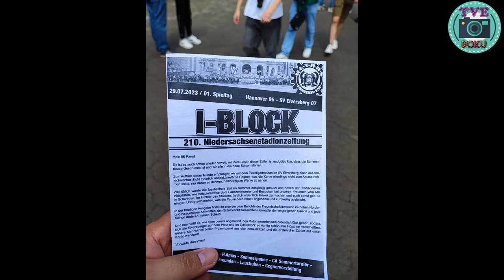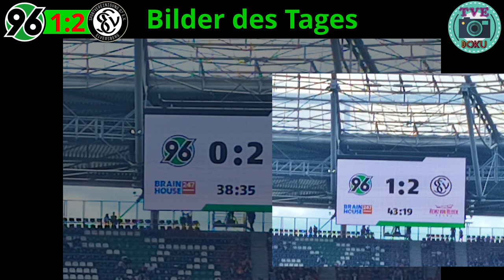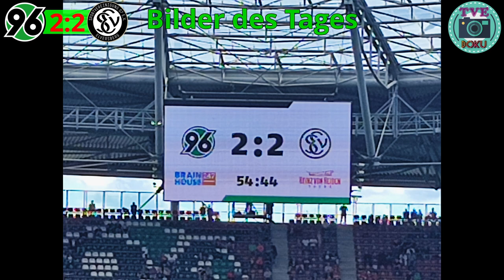Hannover 96 - SV Elversberg | 2. Bundesliga Highlights 1. Spieltag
Sorry für die Verspätung

Am 1. Spieltag gastiert der Meister der 3. Liga Elversberg in der Niedersächsischen Hauptstadt am Samstag Nachmittag bei Hannover 96.

Hannover 96 möchte natürlich mit einem Heimsieg starten , Elversberg als Greenhorn hat das gleiche vor.

- Offside
Offside beschäftigt sich hauptsächlich mit Interviews von Personen aus der Welt des Sports